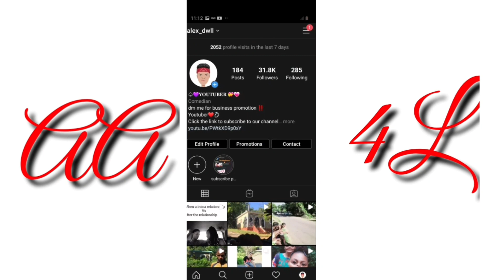Pranking my boyfriend that someone is donating 1000 usd to us (he almost cry)